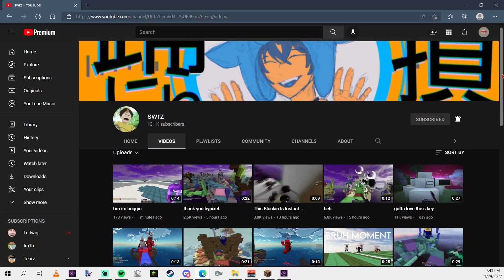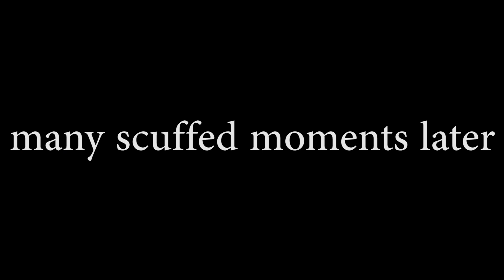How I secretly got ADMIN and TROLLED EVERYONE in a YOUTUBER TOURNAMENT (ft @swrz )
💎Socials
🔷/g join Hoggers
I don't own or claim to own any of the music in this video.
💎Song(s): idk ask in comments
💎Pack(s):
🔷Pack display is on top right.
💎Setup:
🔷Mouse: Model D Wireless
🔷Keyboard: Logitech G Pro
🔷Mousepad: Razer Strider Large
🔷Pc: Some Predator Laptop